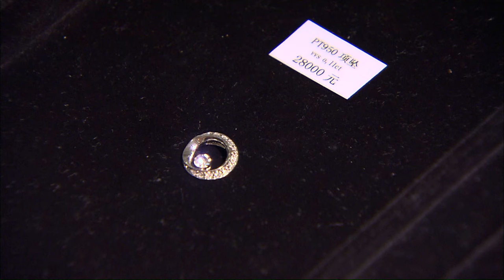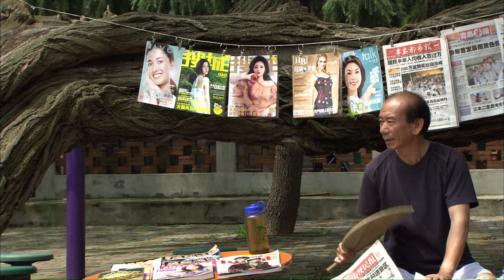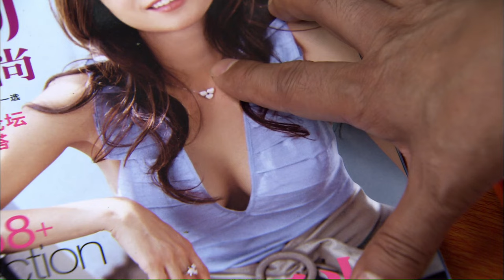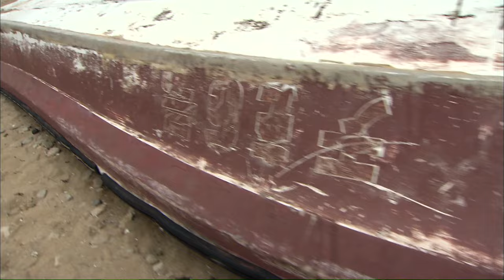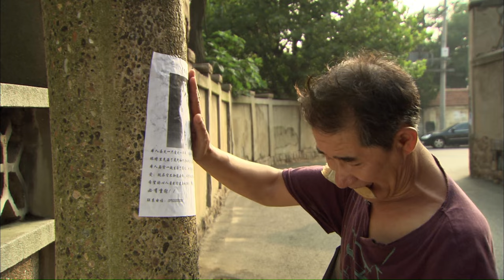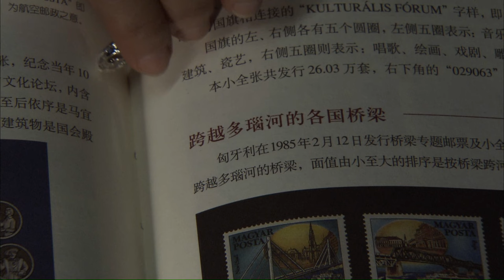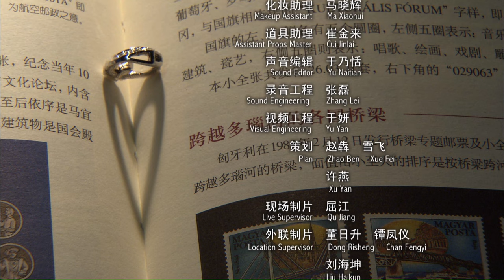《狗也爱钻石》/ Diamond 小成本#疯狂的石头 一只金毛犬和一颗钻石的故事（王余昌 / 顾艳 / 李铁）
【内容简介】
这是一个由假宝引发的故事，笑料百出之余，尽显人间真情。兽医牛一品，为女友购买了一颗价值不菲的钻石项坠，却不慎丢失。为欺骗女友，牛一品欲出高价购买售货员小霞的仿真钻石项坠，却遭到小霞的拒绝.